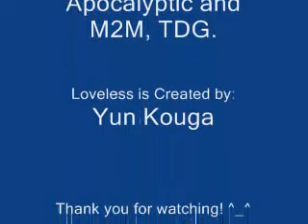Loveless: Ritsuka Doesn't Care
My second Loveless AMV. 'I Don't Care' by Apocalyptica sung by Three Days Grace!